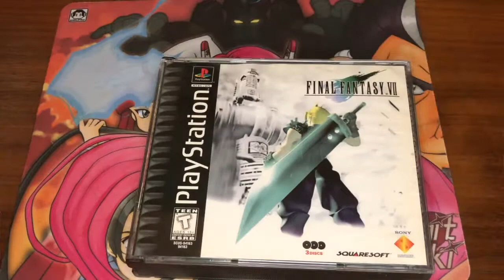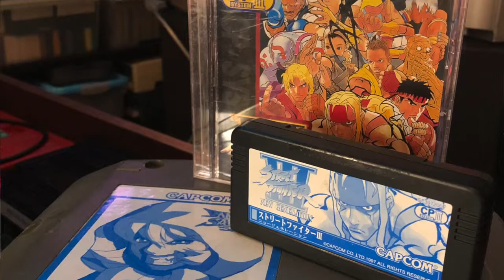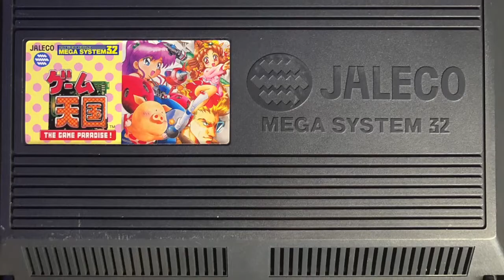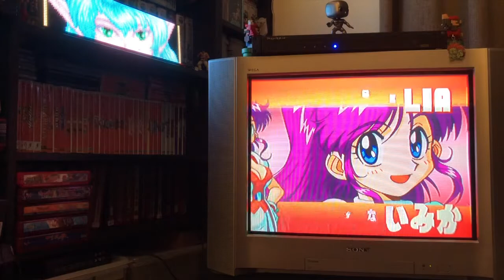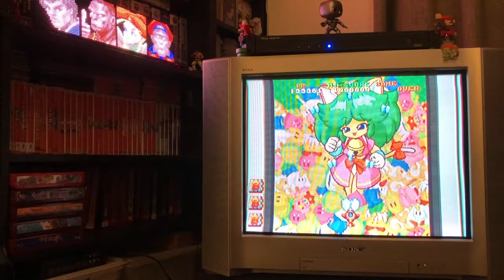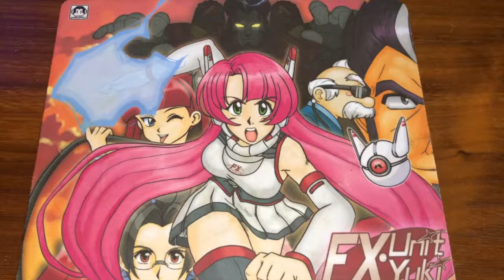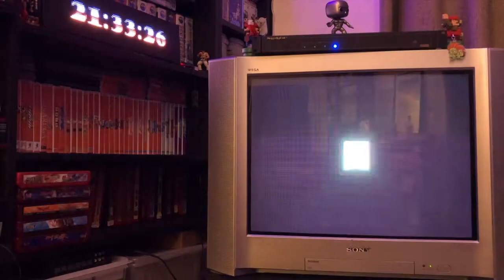Flash Back Reviews : Game Tengoku: The Game Paradise!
A quick flash back to June 1997 to see if Game Tengoku: The Game Paradise is worth buying and if its worth picking up today !

If you haven't already, then I suggest you check out KidShoryuken, the game reviewed in this video was actually included in his monthly game box subscription.